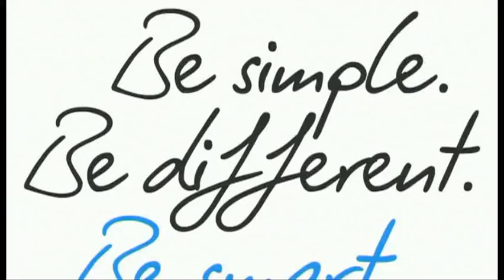Tour de France 2012 - The route